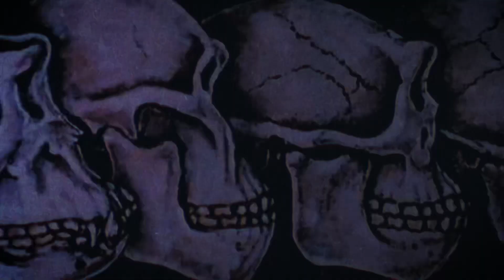05 - The Hands - It’s In Your Head (Music Video)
From the 3rd album, “ Reflections” out May 14, 2022, on Staubgold, Cougouyou Music and Broken Arm Records.

You can NOW listen, download or order the vinyl record  or the whole album with THIS LINK:

The Hands:

Shaul Luppino: Lead Guitar
Moumoule: Drums
Briane Blanc: Rythm Guitar / Vocals
Hugo Riché: Bass

+ Renaud Picard on backing Vocals in this song.

Video by DanTv